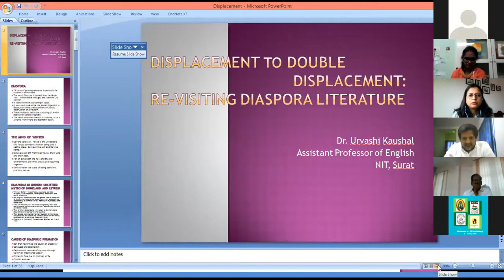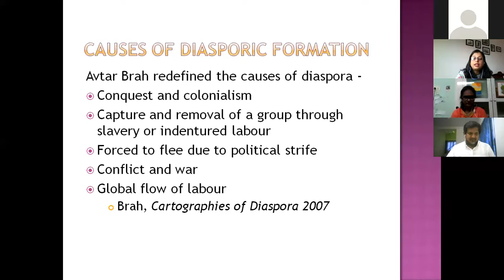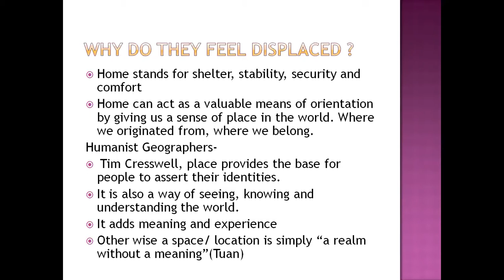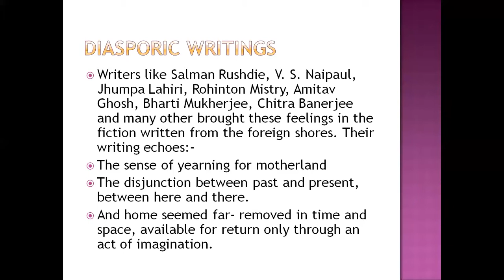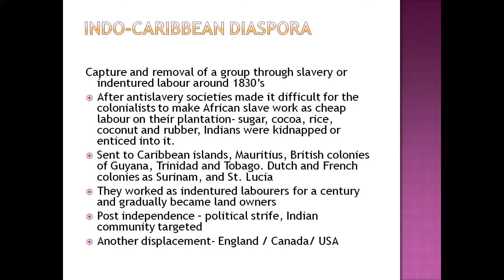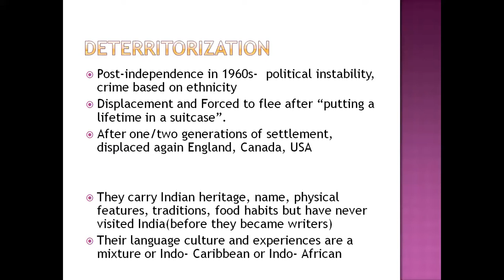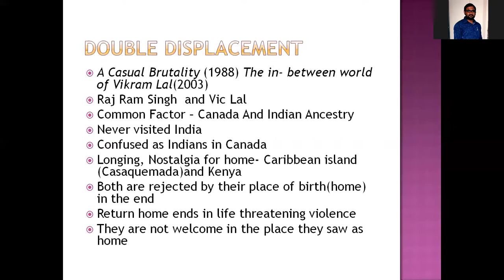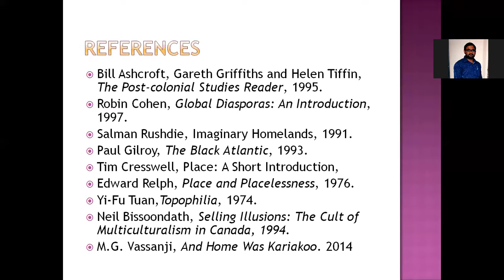Displacement to Double Displacement: Revisiting Diaspora Literature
International E-Workshop
on
English language teaching and literature: current trends, issues and challenges
Jointly Organized
 by
University of Madras, Mother Teresa Women's University, Mannar Thirumalai Naicker College, & Society for Literature and Culture
Day - 7
Session  - 1
Topic : Displacement to Double Displacement: Revisiting Diaspora Literature
Speaker : Dr.Urvashi Kaushal,  Assistant Professor, NIT, Surat